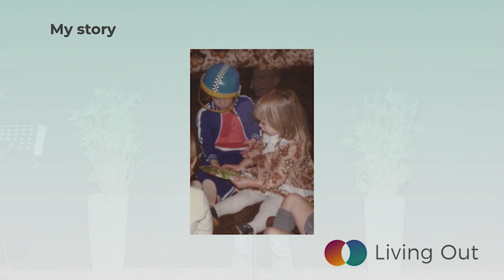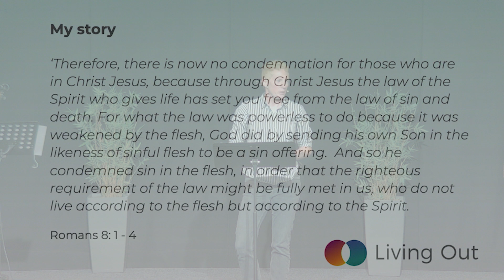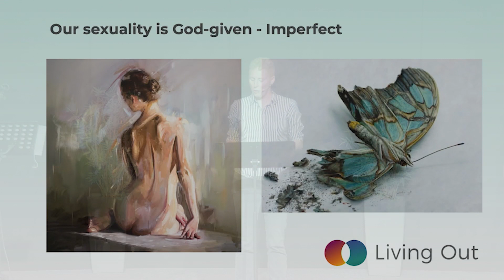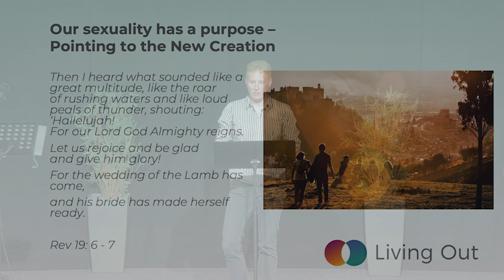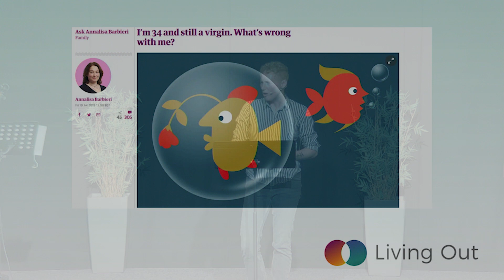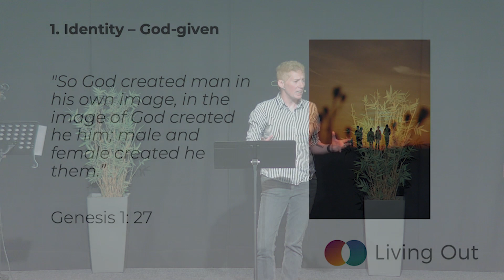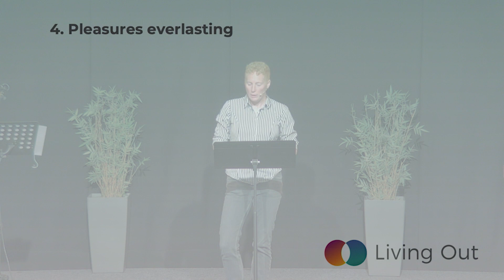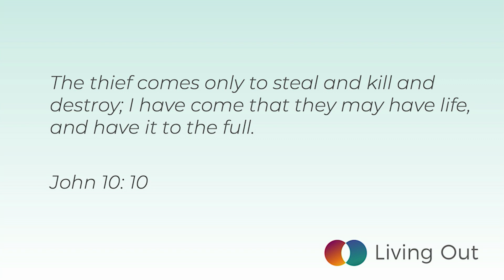Why is the Bible's teaching on sexuality good news for everyone? (23rd July 2023 AW)